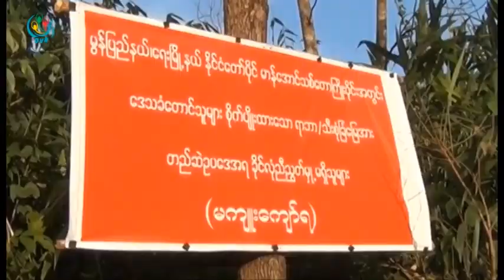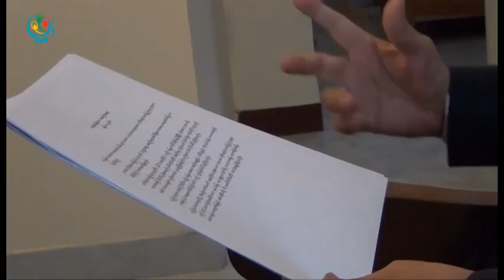DVB TV - မေနာေျမမွတုိင္းရင္းသားအစီအစဥ္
မေနာေျမမွတုိင္းရင္းသားအစီအစဥ္